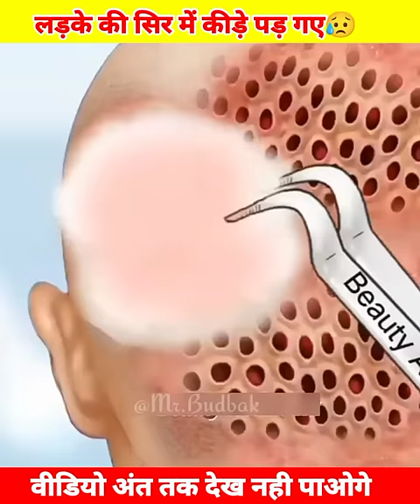सिर में जुएं🐞पड़ गए😥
सिर में जुएं🐞पड़ गए😥||asmr treatment @MrBeast